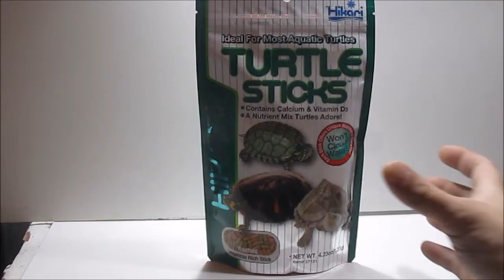Comida tortugas Hikari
Hiraki es una de las marcas más respetadas de Japón por su calidad. Llevamos un mes probando la comida con nuestra tortuga y la verdad es que se lanza a por los pelets. No ensucian el agua ni se deshacen pero están lo suficientemente blandos para ser comidos por la tortuga asegurando que no le causa daños. Una gan comida!!